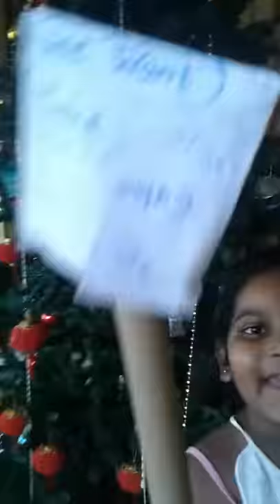Rajitha hiran dougter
Amenda